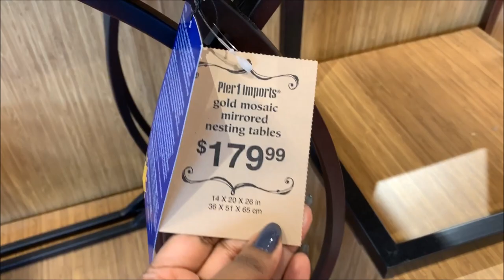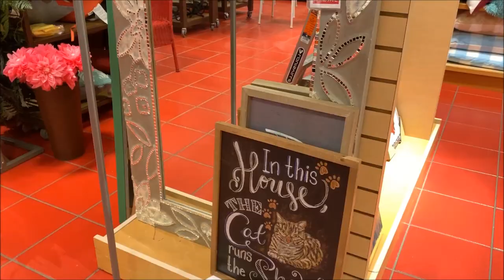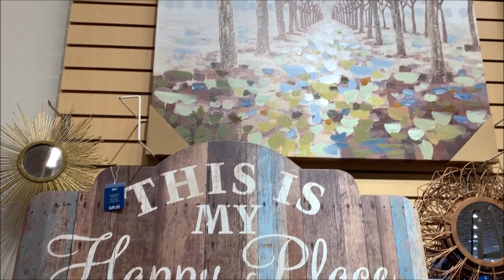Pier 1 Imports Furniture Home Decor & Wall Decor | Shop With Me 2019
Shop with me at Pier 1 Imports. Pier 1 has some nice furniture & glam home decor. Here I've shown their living room furniture sets, Outdoor furniture sets, decorative accents, glam crystal decor, wall decor, wall arts, paintings, artificial flowers & greenery. Hope you'll enjoy the video.😍
More videos of their other furniture & home decor-

Pier 1 Glam Home Decor | Mirrored Furniture | Shop With Me May 2019-

It's so great to have you here. I'm regularly doing shop with me videos of Ross Dress For Less, Burlington Coat Factory, Marshalls, TJ Maxx, HomeGoods, Five Below, Walmart, Dollar Tree, Hobby Lobby, Target & more.